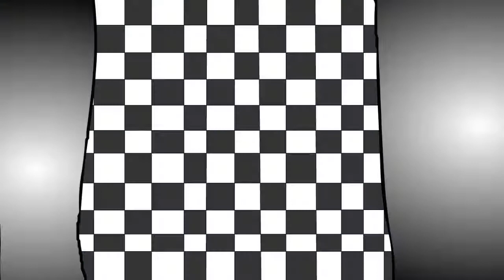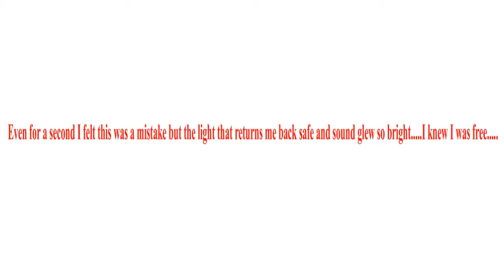Animation Run little rabbit run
This is based on a dream I had once but doing so many Easter cartoons full of bunnies and seeing this picture I drew
I deiced to make this into an animation after I got some game time in. here it is...